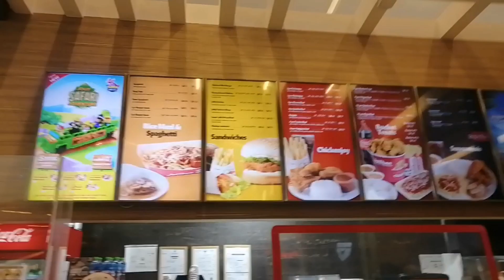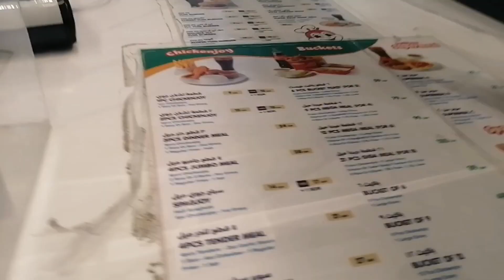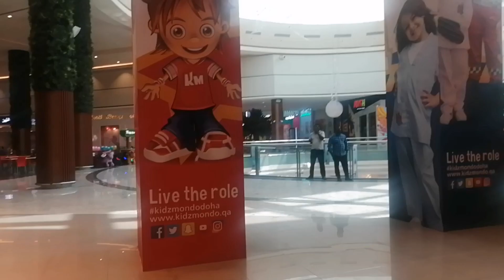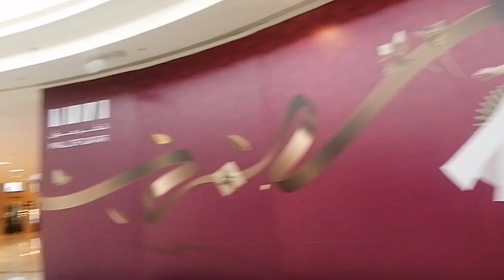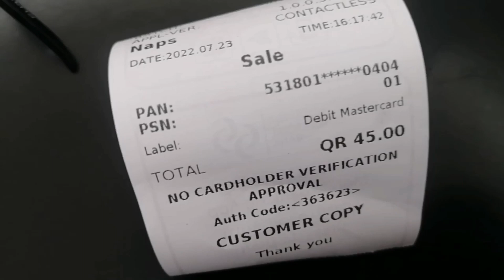Lunch time in the Jollibee, in Qatar mall with our Kababayan. SCHATZ HIPAYO EXPLORER